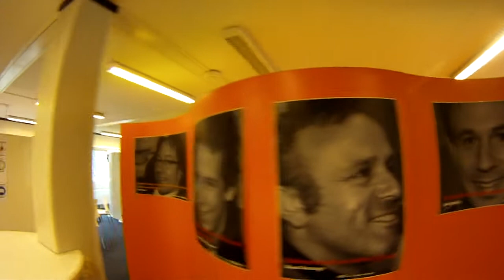ABC factory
Just another day at the ABC-factory